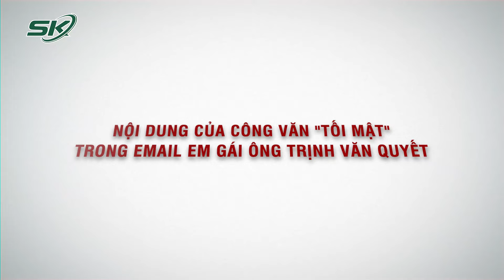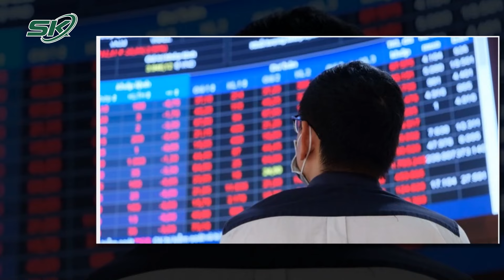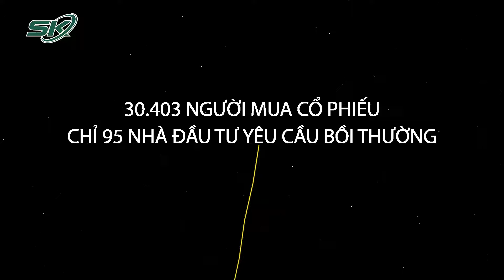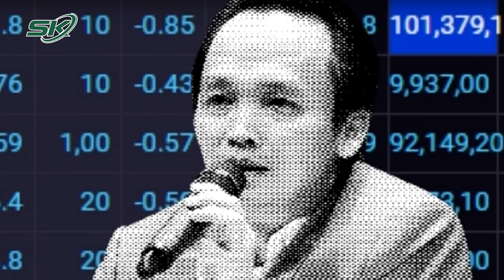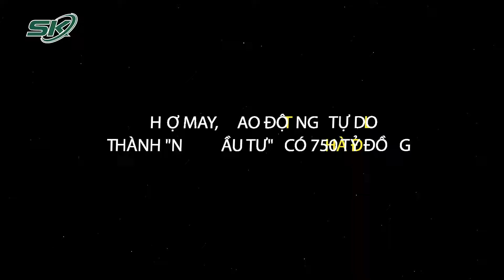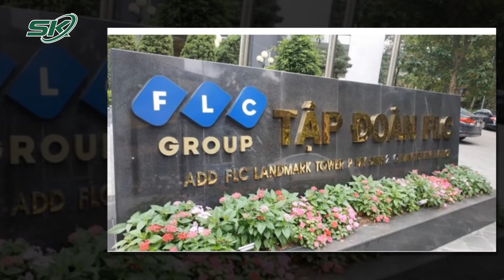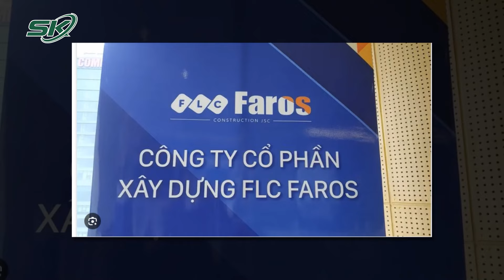Tiết Lộ Nội Dung Của Công Văn "Tối Mật" Trong Email Em Gái Ông Trịnh Văn Quyết | SKĐS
SKĐS | Quá trình trích xuất dữ liệu lưu trữ của email có địa chỉ , cơ quan chức năng tìm thấy một hình ảnh là công văn của Cơ quan Thanh tra, giám sát ngân hàng được đóng dấu "Tối mật".

Mời quý vị và các bạn xem thêm: Bất Ngờ Ông Ca Nhận Tội, Hé Lộ ‘Mánh Khóe’ Nhận 35 Tỷ Theo Cách ‘Giữ Hộ Tiền’ | SKĐS